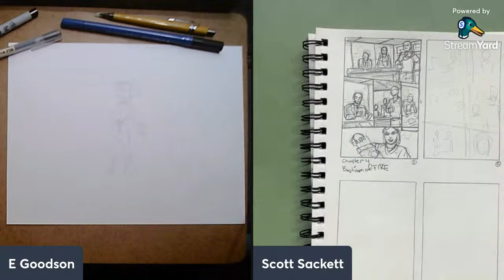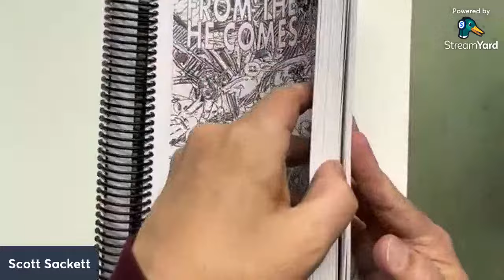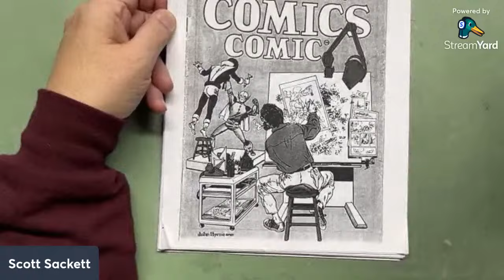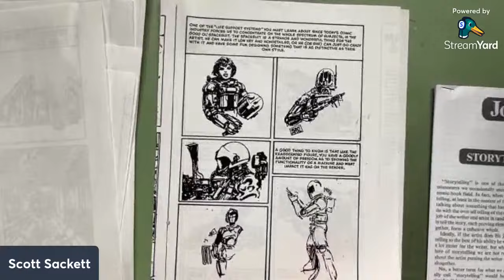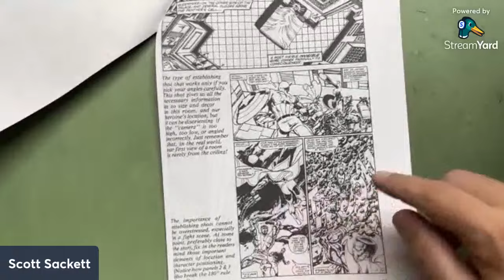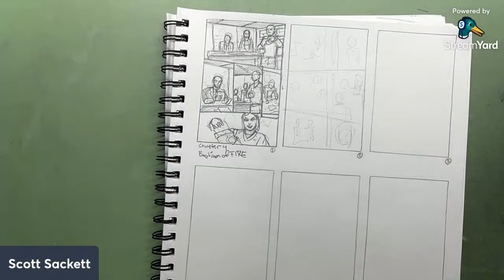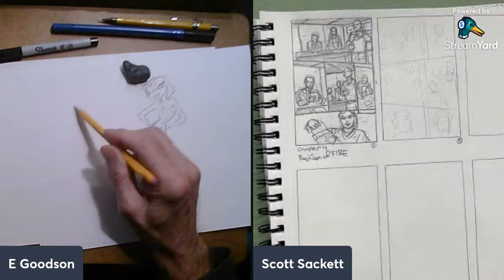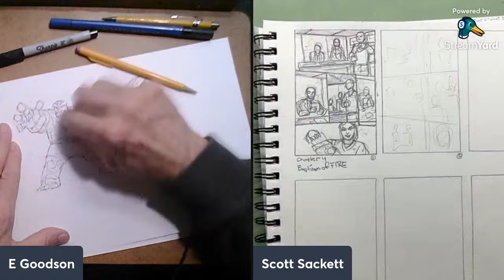John Byrne's-HOW TO DRAW COMICS COMIC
My video on Richard Corben's color

Ellis’ Amazon available books

Ellis’ art on Tumblr - Blogspot

Ellis Instagram

Scott's art

Links to listen to Classic Cinema Podcast

Links to listen to Better Than Fiction Podcast